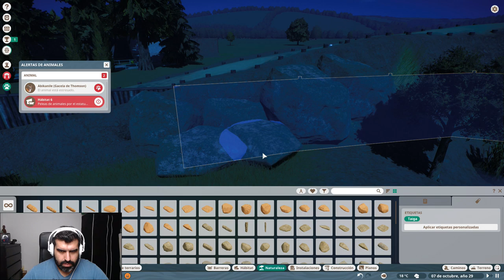PLANET ZOO HABITAT PARA HIPOPOTAMO COMUN GIGANTE! QUE PASADA GAMEPLAY ESPAÑOL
PLANET ZOO HABITAD PARA HIPOPOTAMO COMUN!
SORTEO JUEGO INSTANTGAMING
Codigo tienda EPIC GAME y FORTNITE
THECODEE
Partner con NITRADO ! si quieres servidores para jugar con tus amigos a cualquier juego o a ARK, en nitrado tienes para casi cualquier juego!
Recordad que tenemos 2 servidores con nitrado ARK para pc y PS4! en discord
LINKS DE SERIES ACTIVAS EN ESTE MOMENTO